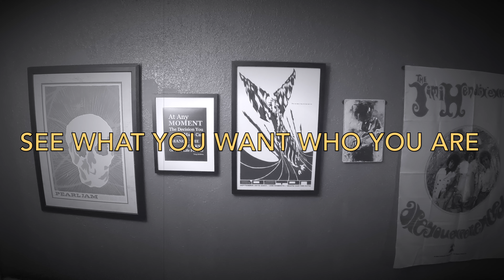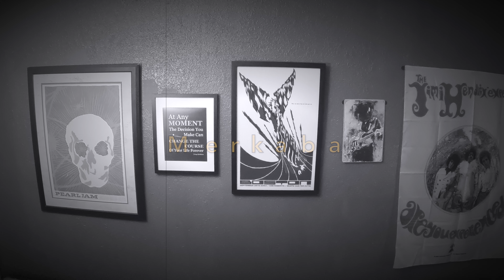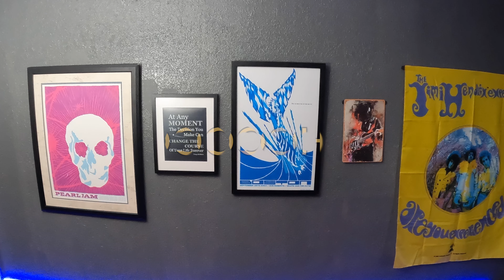Merkaba - Chris Ochoa (Original Song)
This is a song I wrote after being inspired by a meditation by @ForbiddenKnowledge1 .